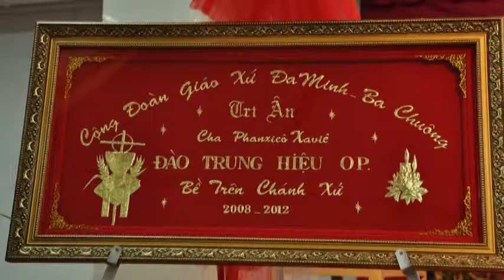Mừng Tân Chánh Xứ Micae Nguyễn Văn Bắc OP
Giáo xứ Đaminh - Ngày 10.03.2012